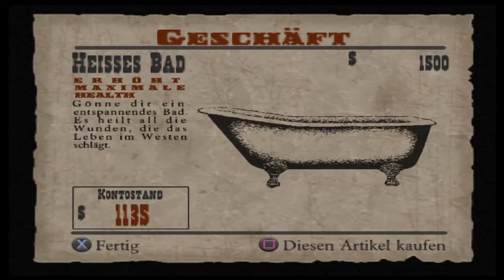RED DEAD REVOLVER #5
RED DEAD REVOLVER PS4 Version